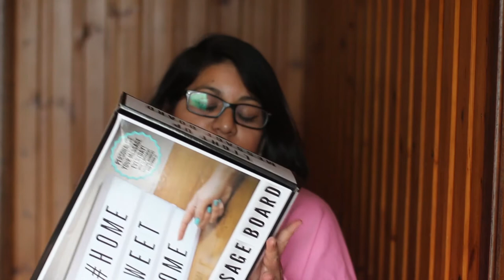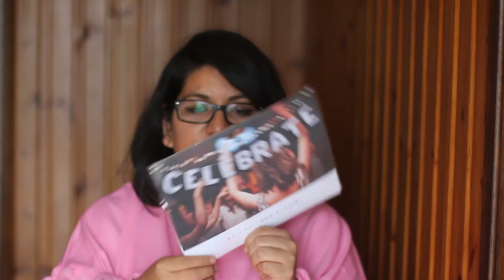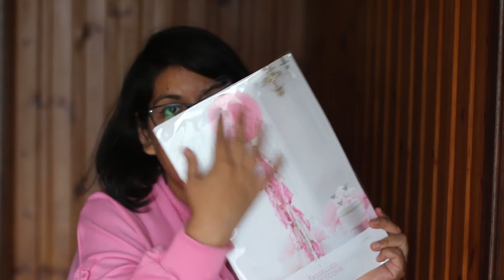Haul Asos septembre 2017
Nouveau Haul Asos de septembre 2017. Trop d'achats ce mois-ci , voici mon haul vêtements, déco et bijoux.

ASOS CURVE - FARLEIGH - Jean slim mom avec genoux déchirés et ourlet décousu